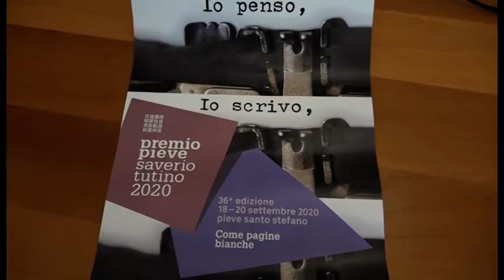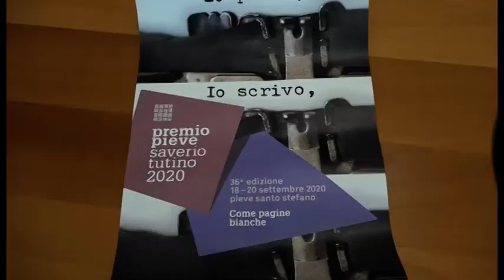“Come pagine bianche”, dal 18 al 20 settembre torna il "Premio Pieve Saverio Tutino"